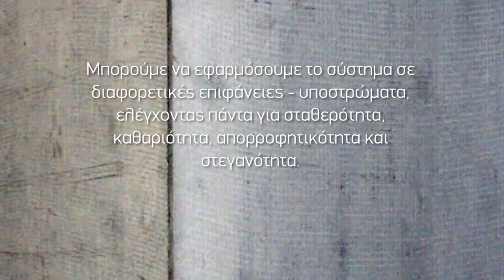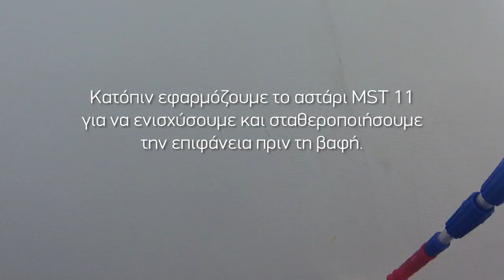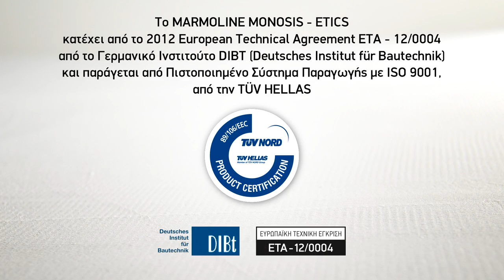Σύστημα εξωτερικής θερμομόνωσης MARMOLINE MONOSIS: Βασικά βήματα εφαρμογής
Το MARMOLINE MONOSIS είναι ένα πλήρες, πιστοποιημένο σύστημα εξωτερικής θερμομόνωσης κτιρίων (παλαιών και νέων), προσαρμοσμένο στις εξαιρετικά ιδιαίτερες Ελληνικές κλιματικές συνθήκες, λόγω των οποίων σε πολλές περιοχές της χώρας έχουμε έντονο κρύο το χειμώνα και πολλή ζέστη το καλοκαίρι. Σε πολλά μέρη της Ελλάδας, η ετήσια διακύμανση της θερμοκρασίας (min - max) στην εξωτερική επιφάνεια του τοίχου μπορεί να ξεπερνά και τους 60°C, με αποτέλεσμα να απαιτούνται ειδικά δομικά υλικά που να αντέχουν και να αποδίδουν σε αυτό το εύρος θερμοκρασιών.